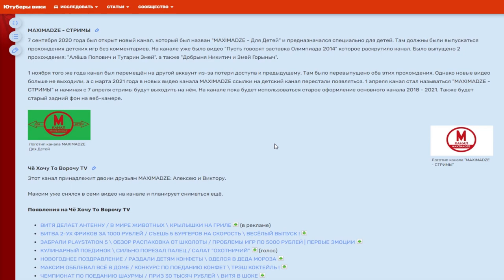Моды на Как Достать Соседа №80 - Говномод и Как Достать EndRyuSam 2